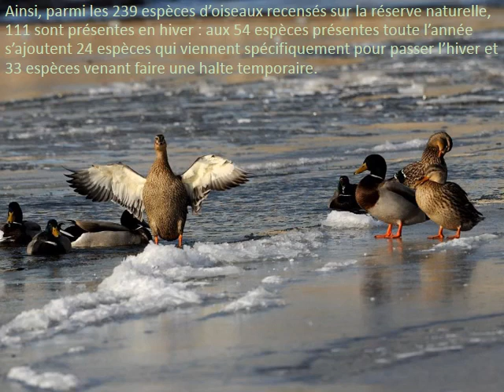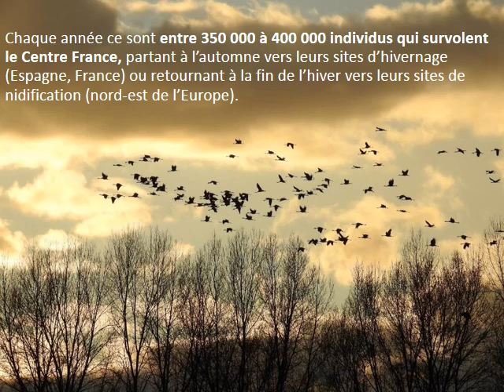Les oiseaux d'eau hivernants sur la Réserve Naturelle du Val de Loire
La Réserve Naturelle du Val de Loire est une zone d'importance pour l'accueil des oiseaux d'eau hivernants. Entre novembre et mars, 350 à 1900 oiseaux y sont dénombrés mensuellement. Si le Canard colvert, présent toute l'année, constitue l'essentiel de l'effectif, d'autres espèces comme la Sarcelle d'hiver, le Grand cormoran, l'Oie cendrée, le Canard siffleur, la Grande Aigrette ou le Courlis cendré viennent sur le site spécifiquement pour y passer l'hiver. Mais c'est sans doute la Grue cendrée qui est actuellement l'oiseau hivernant le plus emblématique sur la réserve naturelle.